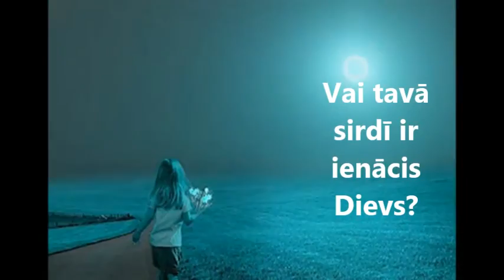Katrs ir aicināts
Kārlis Liņķis- dziesma, izpildījums,
Egils Dambis  - dzeja,
Dzidra Medvedjeva - video veidojums